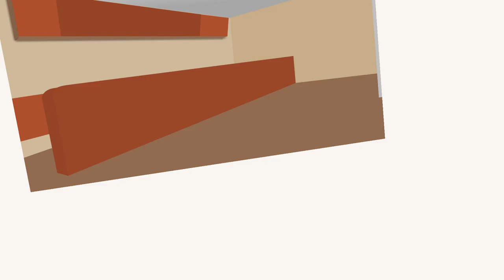Jasa Video Promosi Bisnis Online di Melawai, Petogogan, Rawa Barat, Senayan, Jakarta